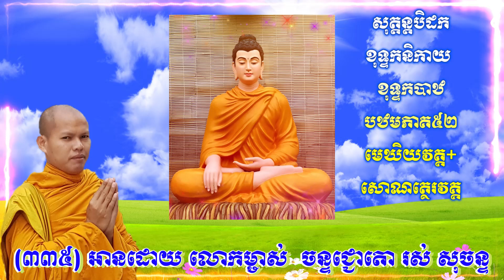335 បិដកភាគ ៥២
អ្នកណា នៅមានទឹកចត់ គឺ​រាគាទិក្កិលេស (ក្នុងសន្តាន) ជាអ្នក​បោះបង់​ការទូន្មាន នូវឥន្ទ្រិយ និងសច្ចៈ ហើយ​ស្លៀកដណ្តប់​សំពត់​កាសាវៈ អ្នកនោះ មិនគួរ​នឹងស្លៀក​ដណ្តប់​សំពត់​កាសាវៈ​ឡើយ។ លុះតែអ្នកណា មានទឹកចត់ គឺ​រាគាទិក្កិលេស ខ្ជាក់ចោល​អស់ហើយ ជាអ្នក​មានចិត្ត​ដម្កល់មាំ​ ក្នុង​ចតុប្បារិសុទ្ធិសីល ប្រកបដោយ​ការទូន្មាន​នូវឥន្ទ្រិយ និងសច្ចៈ អ្នកនោះឯង ទើបគួរ​នឹងស្លៀក​ដណ្តប់​សំពត់​កាសាវៈ​បាន។